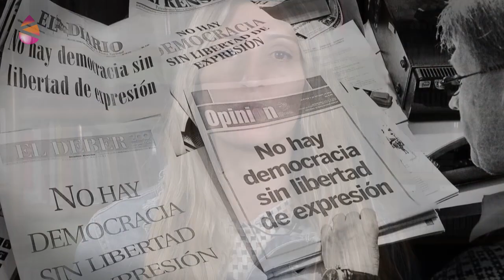Ojo con los Medios - ¿Dónde cierran y dónde apoyan a los medios comunitarios?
Brasil, España, Venezuela: ¿dónde cierran y dónde apoyan a los medios comunitarios?

En su último día de mandato, el expresidente de Brasil Michel Temer firmó el cierre de 180 medios comunitarios, sin ánimo de lucro. La medida fue aplaudida por la patronal de medios privados, la Asociación Brasileña de Radio y TV, y por el presidente entrante, el ultraderechista Jair Bolsonaro. Nada que haya sido noticia internacional.

El Comité de Derechos Humanos de Naciones Unidas investiga al Gobierno de España por trato discriminatorio contra las televisiones comunitarias. Exigencias inalcanzables para ellas como una garantía provisional de varios millones de euros, hacen que las licencias sean siempre adjudicadas a los consorcios privados. Nada que, tampoco, haya sido noticia.

Por el contrario, sí ha sido noticia en la prensa global que, en Venezuela, en cinco años, han cerrado 115 medios de comunicación. Cables y notas mencionan como causa directa la situación económica del país, sometido –recordemos- a sanciones y a un bloqueo financiero internacional. Nada que impida que, esos mismos textos, relacionen la desaparición de medios con una supuesta censura gubernamental.

Es curioso, porque en el Estado español, durante la crisis económica de finales de la década pasada, se cerraron 375 medios. 12.000 periodistas se quedaron sin trabajo. ¿Recuerdan que alguna noticia, tertulia, reportaje o artículo de opinión relacionara aquello con la censura?

Por cierto, ¿saben en qué lugar están más protegidos y apoyados, con leyes y presupuesto público, los medios sociales y comunitarios? ¿En Brasil, España… o Venezuela? Piensen, piensen… Y relacionen.